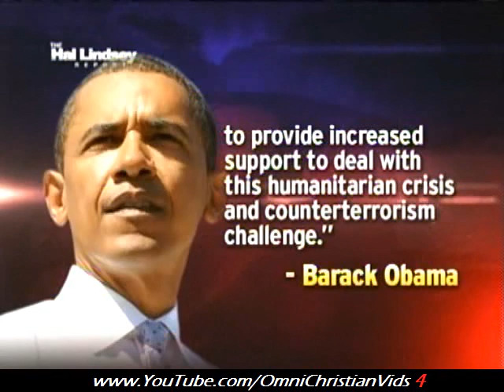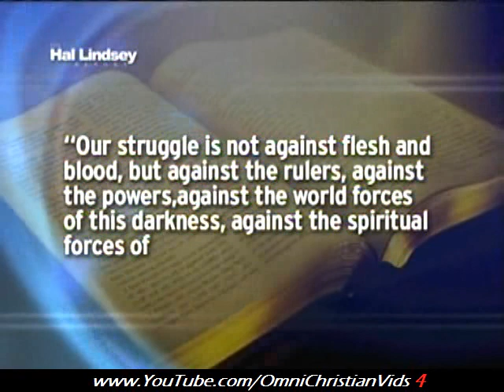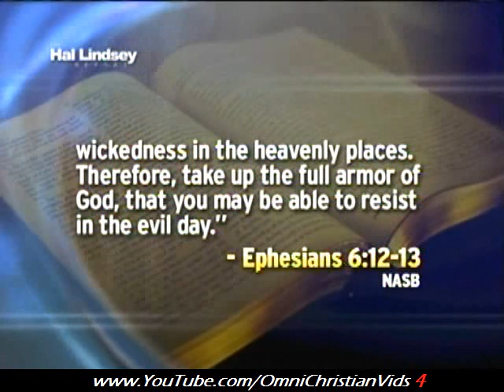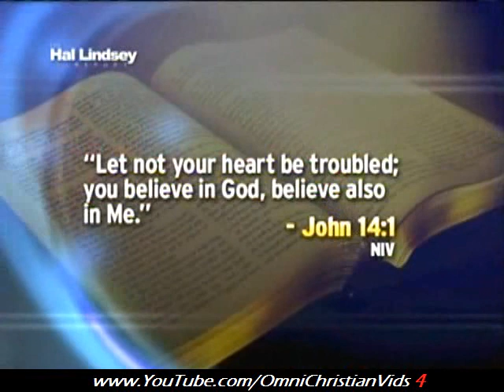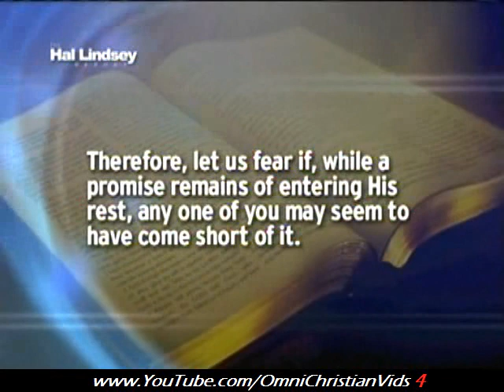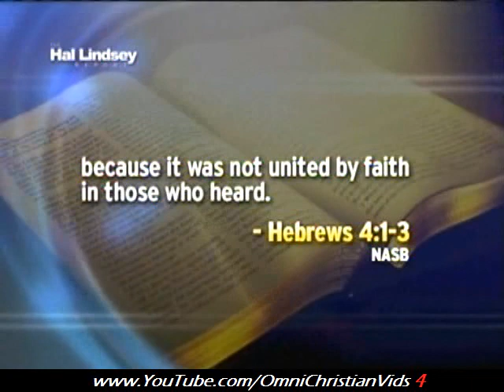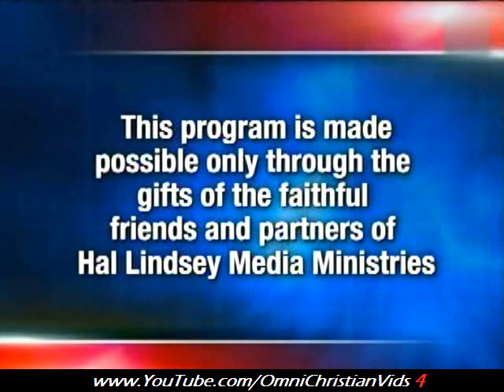Hal Lindsey Report (Part 2) (8.15.14)